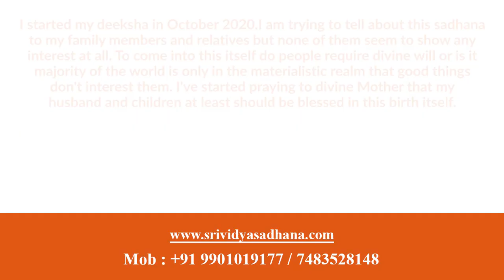I want my family members also receive the grace of Srividya path but nobody is listening to me?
I started my deeksha in October 2020.I am trying to tell about this sadhana to my family members and relatives but none of them seem to show any interest at all. To come into this itself do people require divine will or is it majority of the world is only in the materialistic realm that good things don't interest them. I've started praying to divine Mother that my husband and children at least should be blessed in this birth itself.

Buy following energized products :
1)Sriyantra pendent

Ebooks:
1)Success Wisdom Ebook